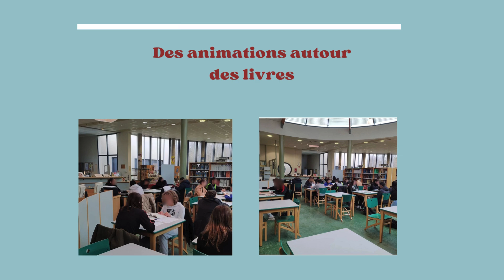Prix des Incorruptibles 2024 : le vote !